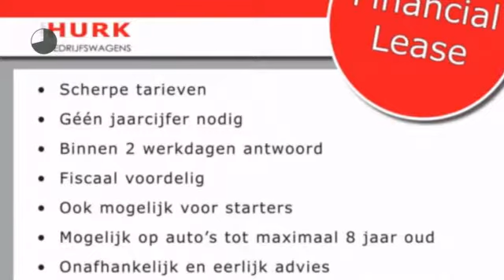Opel Vivaro Combi 2.0 CDTI COMBI airco, cruise (excl. BTW/ BPM vrij!)